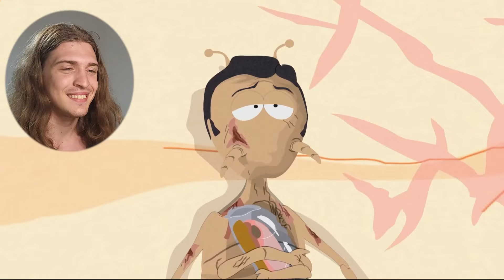SOUTH PARK - Lice Capades REACTION (S11, E3) First Time Watching...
An infestation of head lice plagues South Park Elementary; when Garrison refuses to name names, Cartman finds a way to detect who has lice so they can make fun of the unfortunate kid.

SOUTH PARK - Lice Capades (S11, E3) First Time Watching...